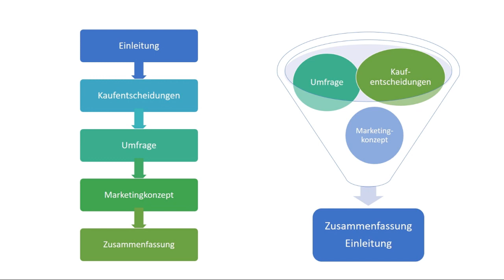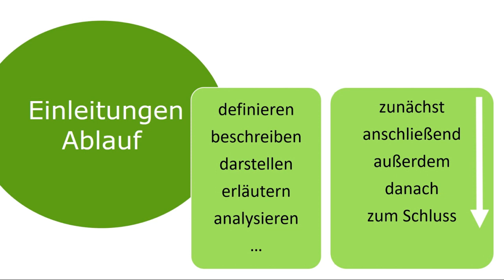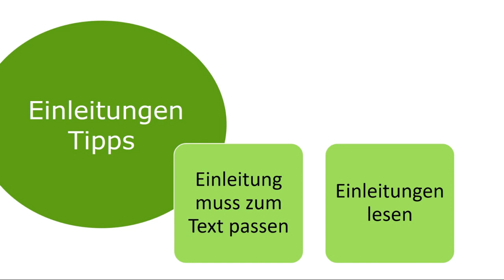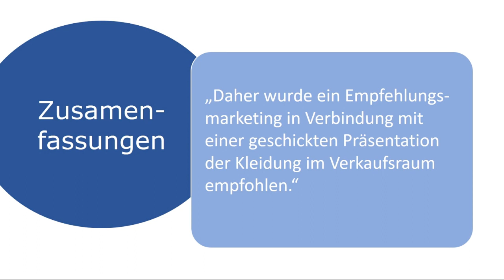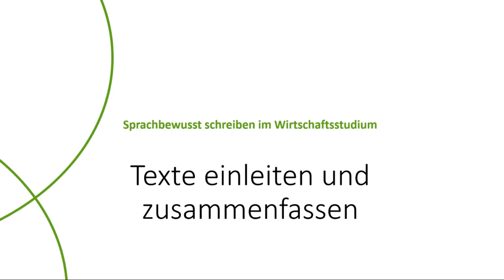Texte einleiten und zusammenfassen | iMooX.at